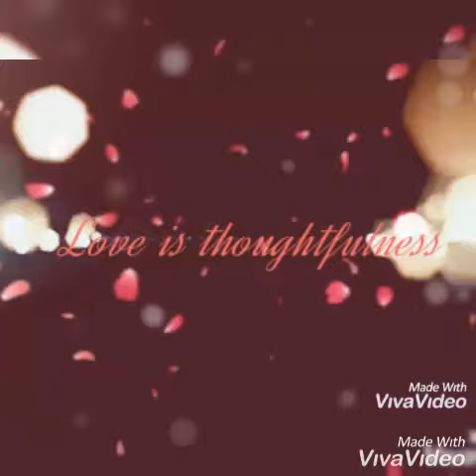I LOVE COOKING IN DUBAI